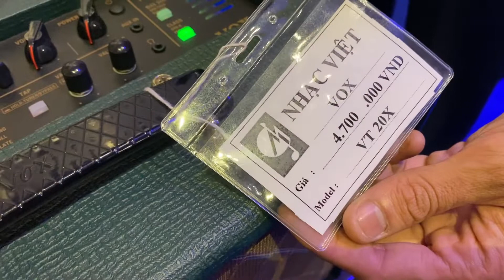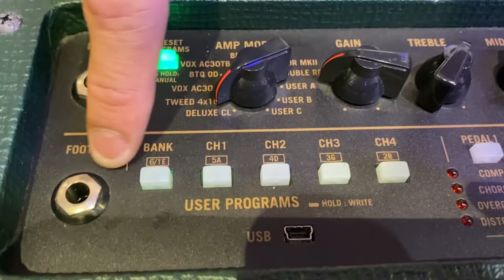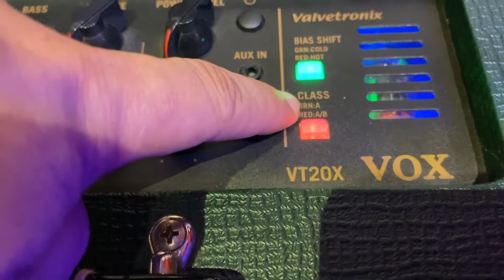Amp có bóng đèn, Multi effect, nối máy tính...hiệu ngon (VOX) mà giá chỉ 3,5 triệu liệu có tồn tại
• TƯ VẤN:
VŨ BẢO:              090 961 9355
• PHÒNG ÂM THANH:
NHẬT ANH:        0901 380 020
QUANG PHÚ:     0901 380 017
PHƯƠNG HIẾU: 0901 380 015
HỮU TÍNH:         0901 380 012
• PHÒNG NHẠC CỤ:
HOÀNG HẢI:      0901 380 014
KHÔI NGUYÊN:  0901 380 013
Địa chỉ: 319 ĐIỆN BIÊN PHỦ, PHƯỜNG 4, QUẬN 3
Facebook fanpage: Công ty Nhạc Việt và BẢO NHẠC VIỆT